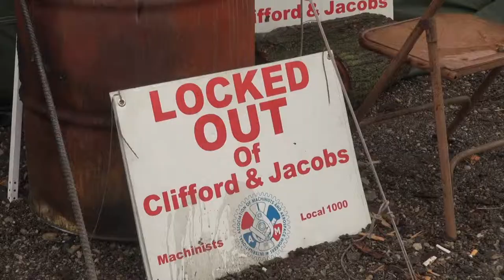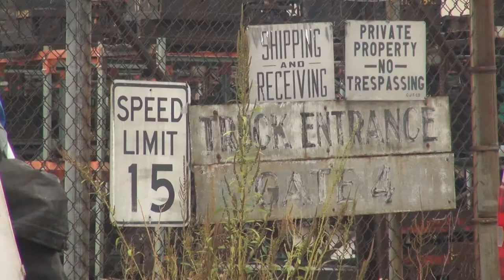FINAL CUT CLIFFORD JACOBS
(ANCHOR NAME)
UNION WORKERS AT CLIFFORD JACOBS FACTORY HAVE BEEN LOCKED OUT OF WORK FOR OVER A MONTH, UI7'S KATHLEEN FOLEY TALKED TO UNION REPS ABOUT THEIR FIGHT FOR A FAIR CONTRACT AND HAD THE CHANCE TO SEE THE CONDITIONS THEY FACE OUTSIDE THE FACTORY.